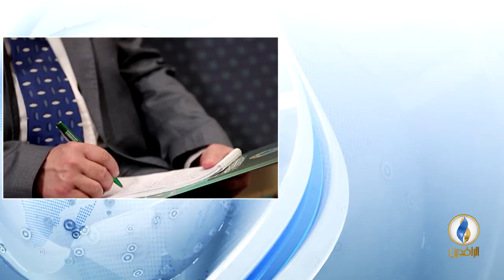مداخلة إحسان يوسف بشأن جلسات اليوم الثاني للمؤتمر العلمي الثاني لهيئة علماء المسلمين